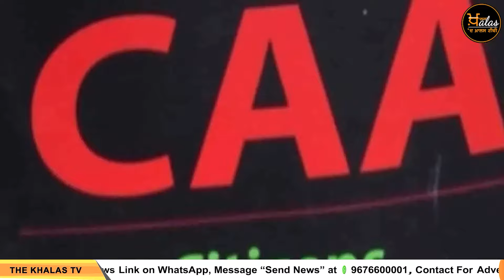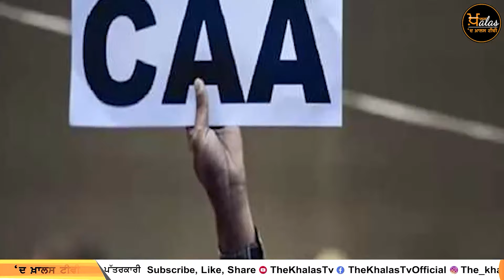ਮੋਦੀ ਸਰਕਾਰ ਨੇ 4 ਸਾਲ ਬਾਅਦ CAA ਕਾਨੂੰਨ ਲਾਗੂ ਕਰਕੇ ਕੀ ਦਾਅ ਖੇਡਿਆ । THE KHALAS TV